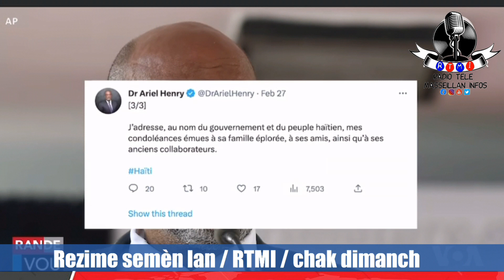Bilten enfòmasyon ki rezime tout aktyalite semèn lan /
Radio Tele Masseillan Infos
Radio Web Station